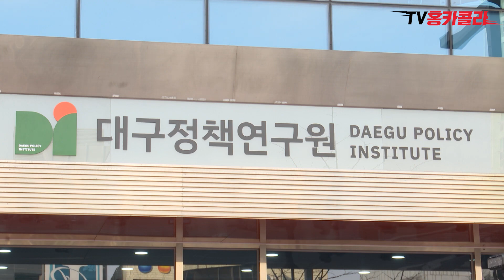홍준표 대구시장 대구정책연구원 제막행사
"본 저작물은 '대구시정뉴스'에서 2023년 작성하여 공공누리 제1유형으로 개방한 해당 저작물은 '대구시정뉴스, '에서 무료로 다운받으실 수 있습니다."